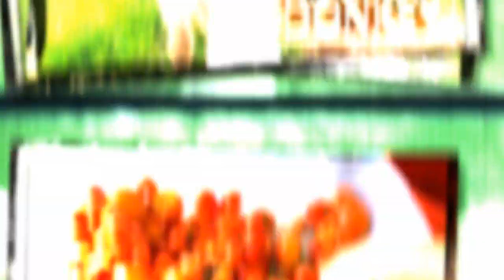Season 2 Episode 1 - An American Homestead - The Neighbors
This week on An American Homestead, Season 2 kicks off with the winner of the Roku Channel giveaway. Plus we have a special treat for you and we meet our new neighbors. Our new neighbors move off grid to the country and begin life living in a tent while they building their new home.

OFF GRID BLOG POSTS!